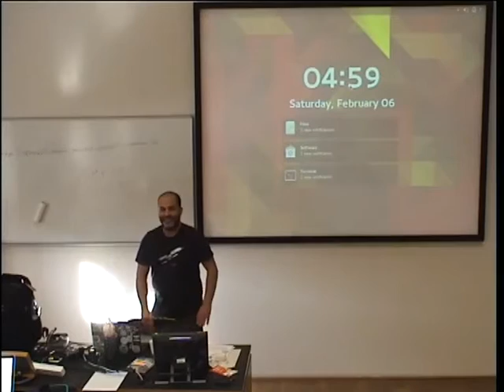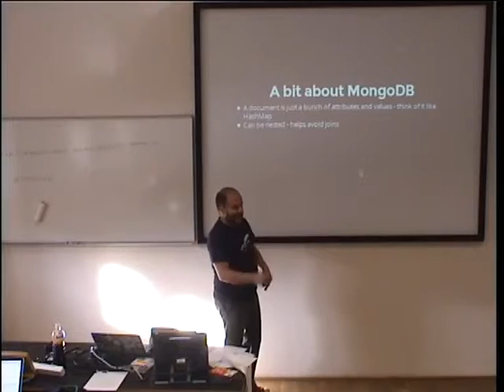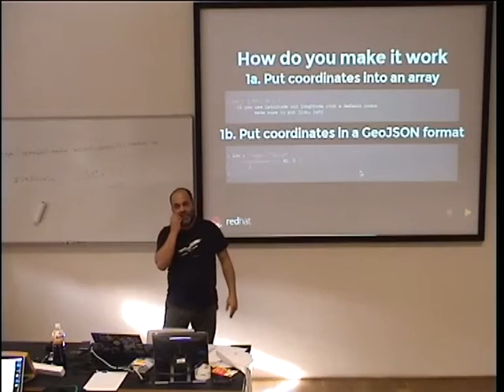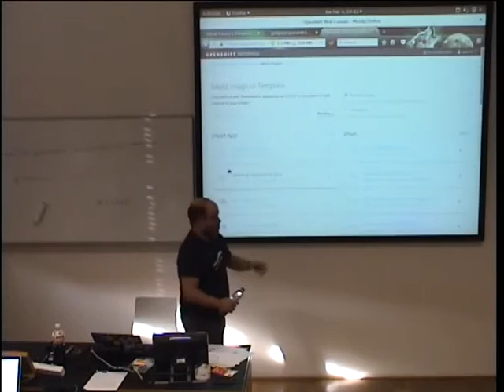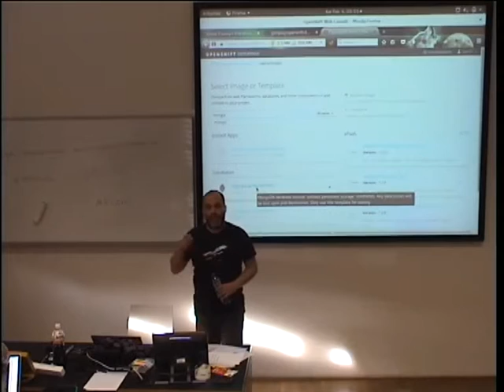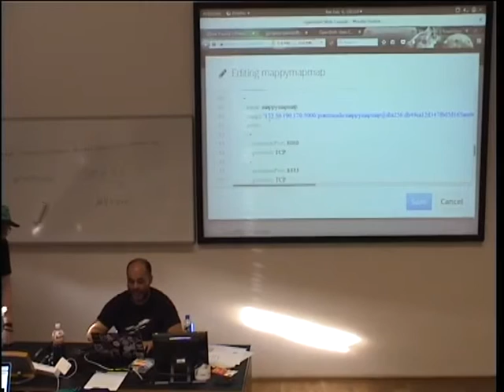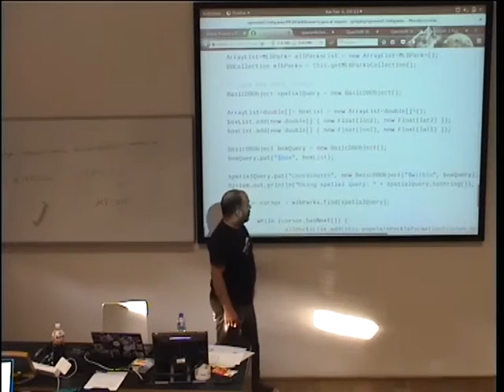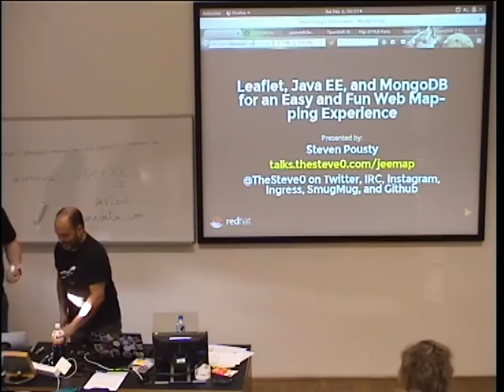GIS, JavaEE, Leaflet on OpenShift - Steven Pousty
Learn how to build simple open source mapping solutions using several different languages and datastores. We’ll start by selecting our source data and a db. Then, we’ll pick language and a simple microframework to power a basic REST API. Finally, we’ll add Leaflet Maps for user-facing data visualization and controls.